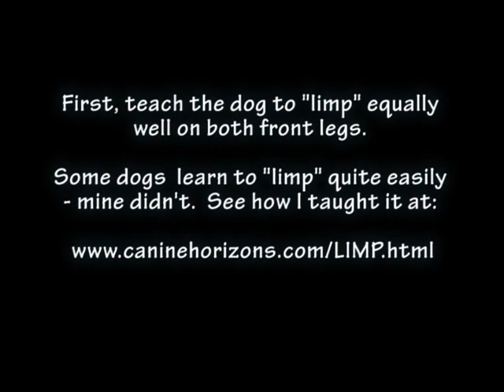Dog Tricks - Dance Moves: Skipping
This is how I taught the "skip" that Sydney does in "The Entertainer" freestyle routine, the "Blue Danube" brace routine, and in our movie "Pinocchio, a Furry Tale."  .